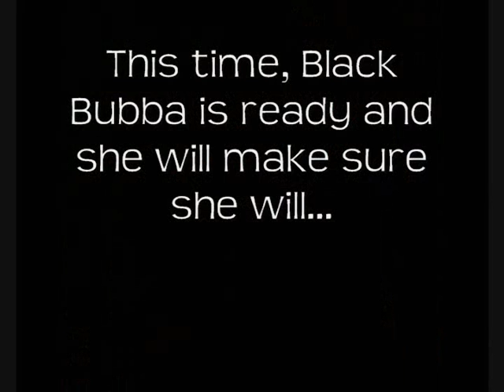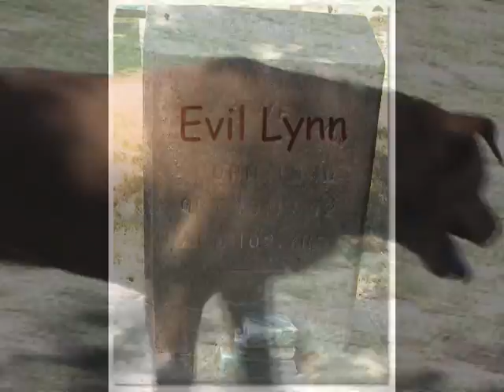Kill Fido Vol. 2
Clucko Films Kill Bill Vol 2 parody with dogs and ferret